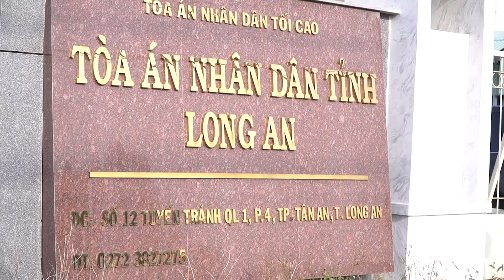Toàn cảnh phiên tòa phúc thẩm vụ “Tịnh thất Bồng Lai” | Báo Người Lao Động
Trong phiên tòa phúc thẩm sáng 2-11 tại TAND tỉnh Long An, bị cáo Lê Tùng Vân vắng mặt.